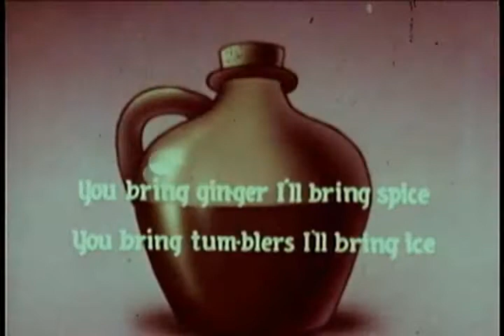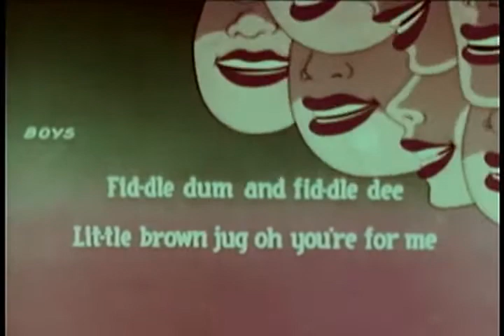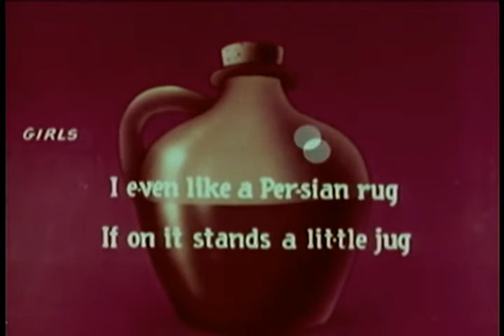Little Brown Jug | OLD HOLLYWOOD CLASSIC ANIME SERIES | FULL FREE TO WATCH